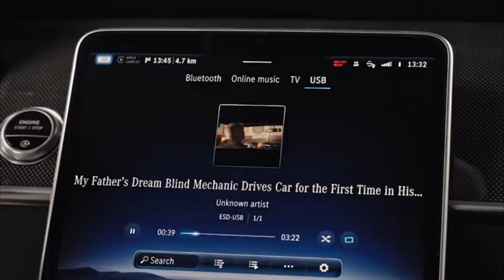Coches Increíbles Que Están en Otro Nivel